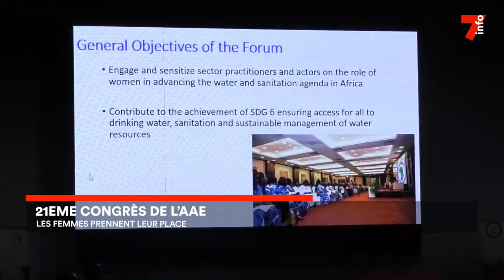21eme congrès de l'AAE : l'implication des femmes pour l'eau